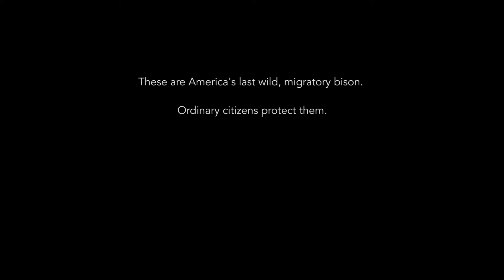'Our National Mammal' Trailer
For many, bison are an American icon. In 2016 the bison was named America's National Mammal, joining the bald eagle in distinction as a national symbol. Yet in Yellowstone National Park, hundreds of America's last wild bison are slaughtered each year under an inter-agency management plan controlled by the Montana Department of Livestock– an agency devoted to protecting the interests of its cattle while deploying arguably unethical tactics to capture, abuse and kill bison in and around Yellowstone.

Out of this controversy, Buffalo Field Campaign was born– an organization documenting the abuse of the buffalo for over 20 years in order to bring awareness to the issue and pass legislation to protect bison in the Greater Yellowstone Ecosystem.

Millions of tourists visit Yellowstone National Park each year to witness a rare glimpse of the iconic bison in their natural habitat. Yet few are aware of the plight facing these buffalo each year. This documentary aims to bring light to the issue, and change the course of events for America's last wild bison and Our National Mammal.